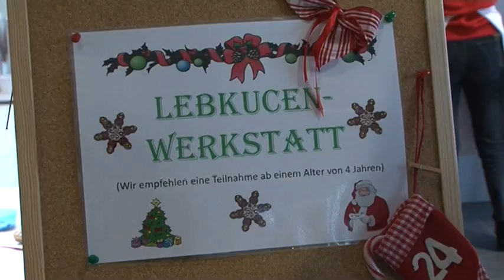STUDIO 47 .live | WEIHNACHTSEVENT „KIDS@WORK“ BEI DER TARGOBANK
Leuchtende Kinderaugen beim Weihnachtsevent „Kids@Work“ bei der TARGOBANK – wir waren dabei!